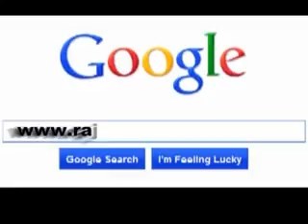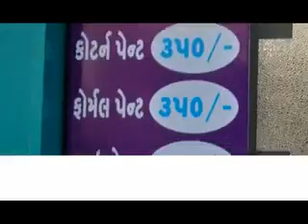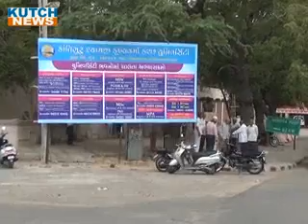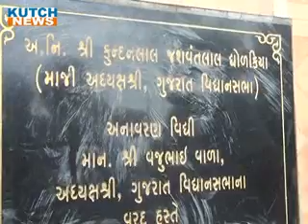B NEWS1914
25 જૂન 2016 કચ્છ ન્યૂઝ ટીવી સમાચાર